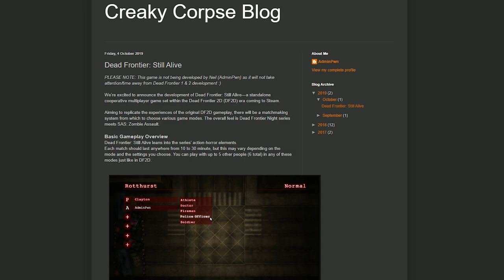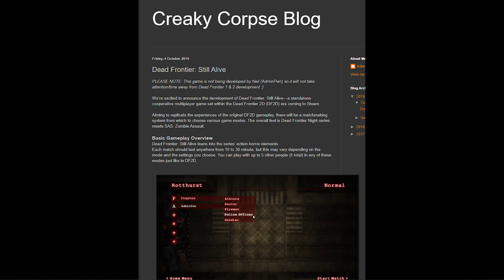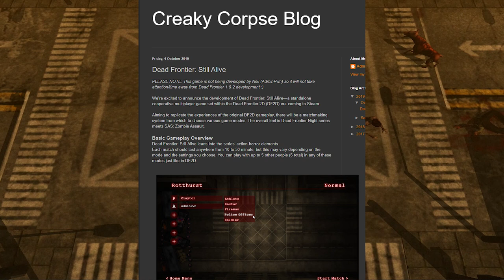Will I Return As Killer743 In Dead Frontier Still Alive?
Yes... but no.
Outro: Warptech | Last Summer
Outro: Kipherofficial | Scarlet Angel

Computer Specs:
Gtx 1070
2 TB HDD
526 GB SSD
16 GB RAM